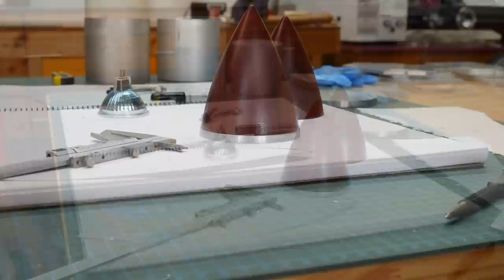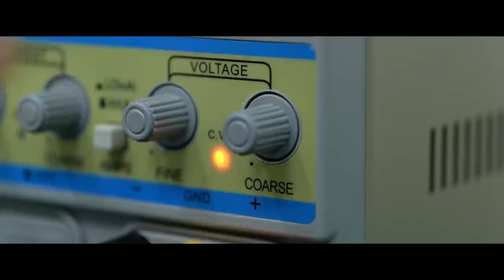Tokamak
Chapters:
00:00 Intro
00:42 Turning Jarrah end caps
02:55 Making light cage ends
07:39 Making light cage bars
11:46 Assembling light cage
13:31 Making reflector/concentrator
17:52 Fitting end caps to light cage
18:40 Drilling for 12V socket
19:20 Making tripod
24:42 Sanding and polishing
26:12 Finale

Sometime in December 21 I decided to make a sculpture and went looking for inspiration. I looked at the work of many artists and focused on Brancusi and a woodworker whose name escapes me at the moment, but he makes furniture that is often cut from a single piece of wood and then pulled apart to make the piece, amazing. The design gradually drifted towards what you can see here and yes, I did notice very quickly the resemblance to the Phillipe Stark  Juicer but this didn't deter me and went into the building phase in January 22. There were many engineering problems I had to solve along the way and this made the work all that more enjoyable. As the parts came together the central 'light cage' reminded me of the Tokamak fusion reactors that I've seen pictures of many times, so that's what I called it, the 'Tokamak light source'. The only thing I had to buy for this was the light globe, everything else I already had as scraps in the workshop. So what is it? I prefer to just call it an art object and like to display it on the small wooden stand laying on it's side, but it can also serve as a dimmable table lamp. Ultimately you can see it any way you want:)

Regarding the format of the video, my general method is edit as I go. After a weekend of working and filming, generally on Sunday night, I'll roughly edit all the new footage. It became apparent that the video was starting to get very long and if I were to continue putting in as much information as I could, then the final video would end up being almost an hour long. So to keep all the information but make the video shorter I decided to compress a lot of the operations by making multiple screens. This looked good (to me) and it was easy to move my eyes around and get an idea of what was going on.
The frames were big enough to see things clearly. Of course I edit on a 32 inch monitor and check the videos on a 15 inch laptop and all looked good. I didn't think that many people would look at my type of videos on a phone or devices with very small screens, so to those people I apologize. If you can, try to watch the video on a larger screen, I think the experience will be much closer to what was intended.